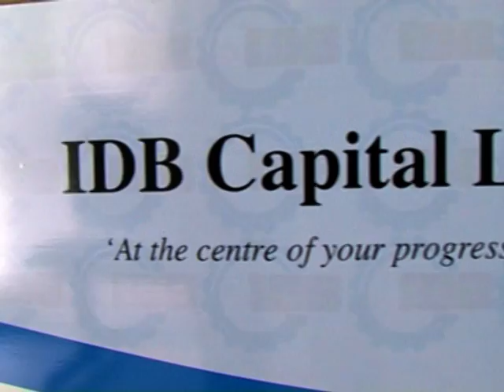Transport Industry Tricon International